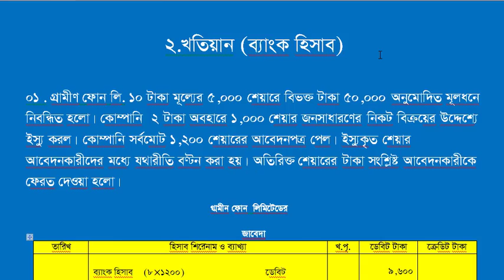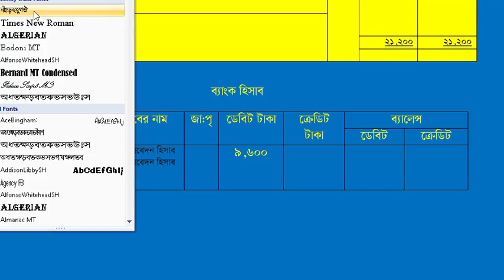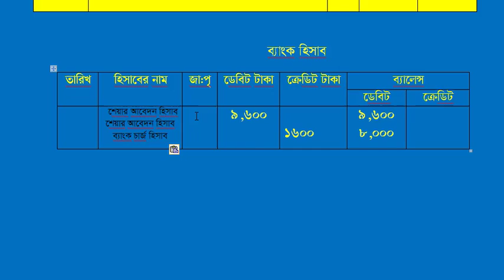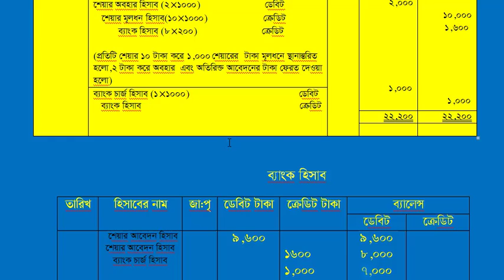যৌধমূলধনী কোম্পানির মূলধন / খতিয়ান ব্যাংক হিসাব HSC share issue (lecture-7)